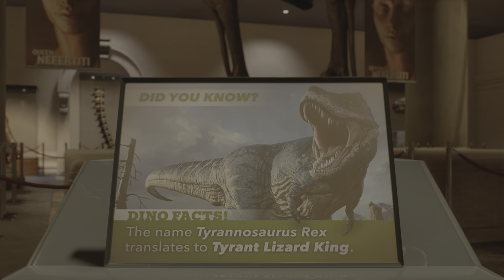MCU Spider-Man vs Lizard Homecoming Stark Suit BOSS FIGHT GLITCH Marvel's Spider-Man 2